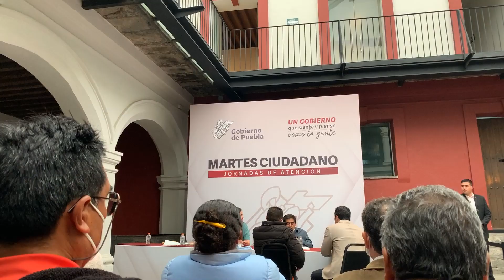Martes Ciudadano/Felipe Miranda Martínez